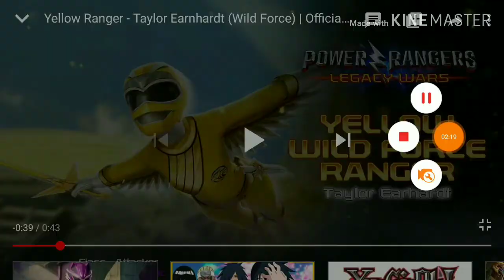"Acesso animal!!!" - Conferindo Taylor Earhardt, a Ranger Amarela Animal Águia Veloz (Força Animal)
Desde já, inscreva-se no canal (caso ainda não faça parte dessa família Ninja), ative o sininho, deixe o seu Like no vídeo para está dando uma força e provando que você curtiu o conteúdo, comente aí em baixo a sua opinião e compartilhe para os seus amigos o vídeo/canal para está divulgando o meu trabalho, beleza?! Muito obrigado, valeu e...FUIIII!!!